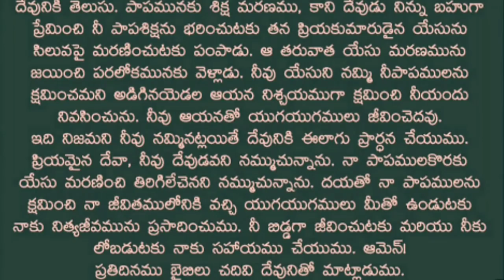Telugu bible stories | jonah story in telugu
Jonah story in telugu